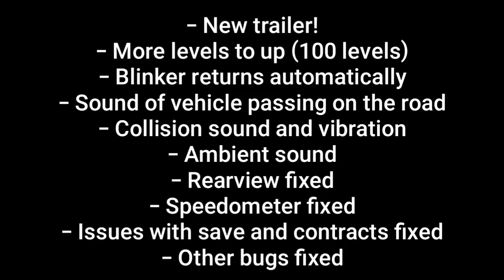The Road Driver Android - Update|New Trailer & Sound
What's New
- New trailer!
- More levels to up (100 levels)
- Blinker returns automatically
- Sound of vehicle passing on the road
- Collision sound and vibration
- Ambient sound
- Rearview fixed
- Speedometer fixed
- Issues with save and contracts fixed
- Other bugs fixed

🔆The Road Driver Android - How to get the game